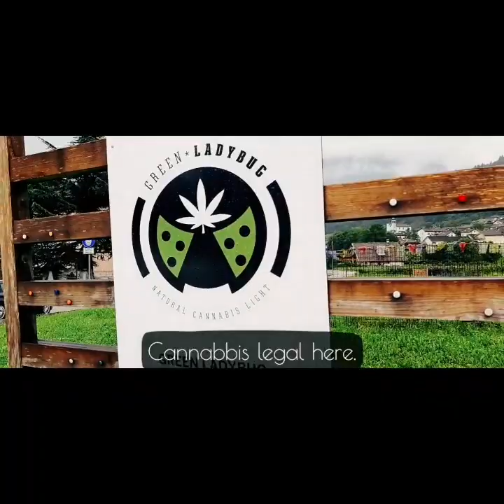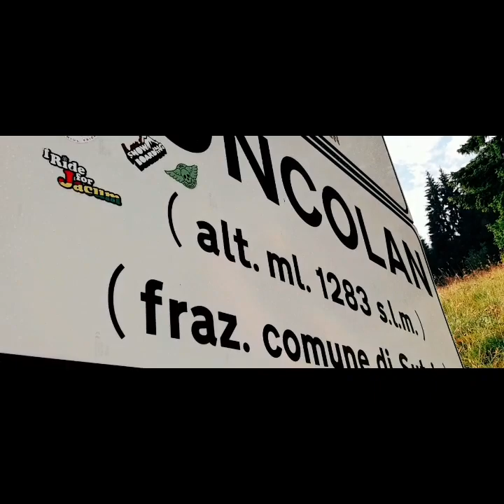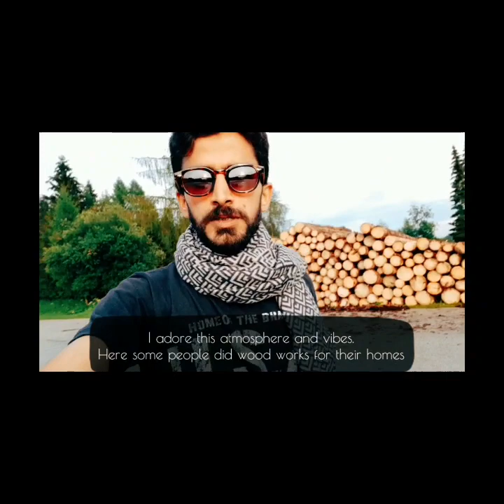Wandering In Northern Italy. | Italy connects Austrian border July - 2020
In this video i explore the local non-touristic place of northern side of Italy.

A beautiful landscapes of Italian villages and countryside area.

Main ancient Village Sutrio.

Nearest Village of Austria: Villach.

The top side also connects to the Austrian border.

Austrian border a few miles away.
Such a beautiful and breathtaking views, local culture, restaurants, fresh food, tracking facilities, cable rope car, wine and fresh environment.

In this country side people also belongs from austria. Since centuries ago this part was also in Austria. People here speaks Italian, Austrian and a different dielect of Italian language which is called Friulan in Italy.

I totally recommend you if you ever visit Italy. Visit these northern areas and Alps. Its a pure manifest of nature.

Be well,
Wajid